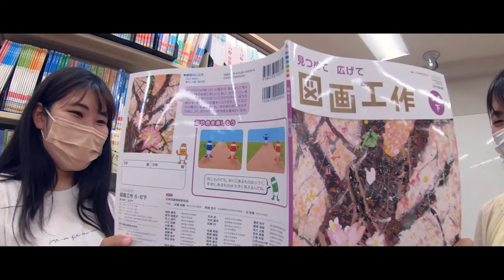【淑徳大学 埼玉キャンパス】マイクロドローン学校紹介映像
淑徳大学埼玉キャンパスさんマイクロドローン撮影致しました。

埼玉キャンパスは、グッドデザイン賞にも選ばれたスタイリッシュな4号館や、最新鋭の設備が整うラーニングコモンズの他、女子学生に人気の温かみのあるレンガづくりの中庭など、
学習するための機能と穏やかな環境が豊かに調和した空間となっています。

【淑徳大学】
▽HP

【株式会社Drone the one】